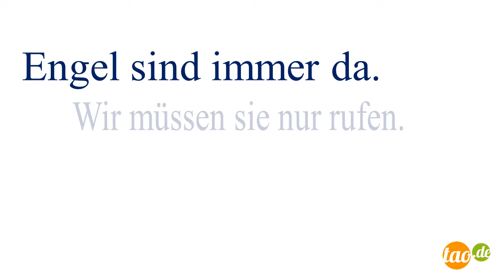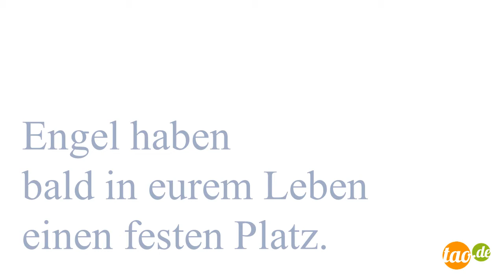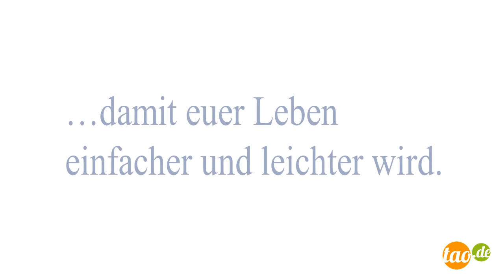Buchtrailer zu "Eva und ihr Schutzengel" von Klaus-Peter Kuhlmey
Buchtrailer zu "Eva und ihr Schutzengel - Engelgeschichte für klein und groß" von Klaus-Peter Kuhlmey

Die achtjährige Eva hat das zweite Schuljahr mit einem guten Zeugnis erfolgreich beendet. Sie ist glücklich, hat nette Eltern und Großeltern, viele gute Freunde. In den Ferien bekommt ihr Vater die Möglichkeit in einer entfernten Stadt ein Geschäft zu übernehmen. Evas heile Welt bricht zusammen. Durch ihre Eltern lernt sie, wie sie mit Engeln in Verbindung treten, und mit ihnen alle Hebel in Bewegung setzen kann. Dies nutzt sie aus, und ein Wandel bringt ihr Glück zurück.